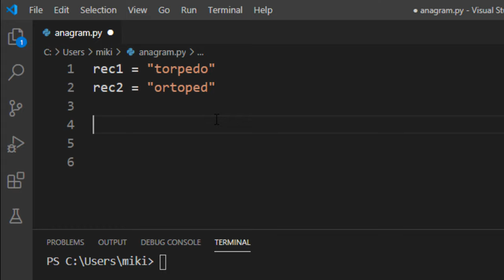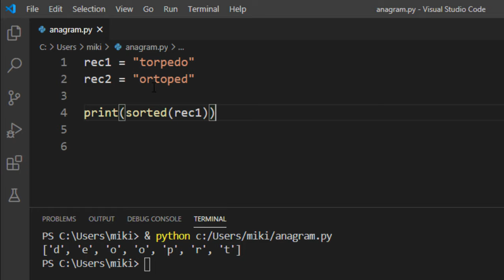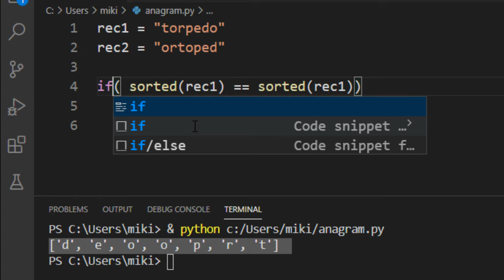Programski jezik Pyton - Anagram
U ovoj lekciji govorimo o algoritmu u programskom jeziku Python koji proverava da li je neka reč anagram.